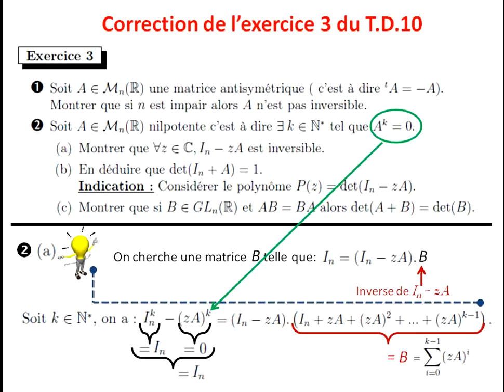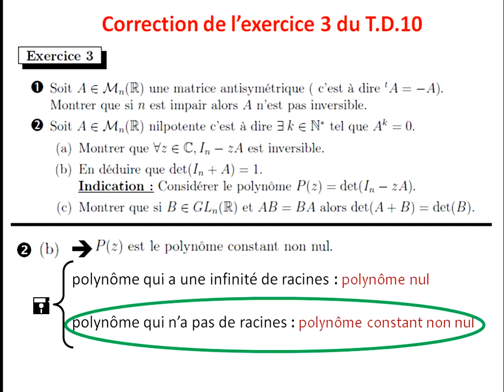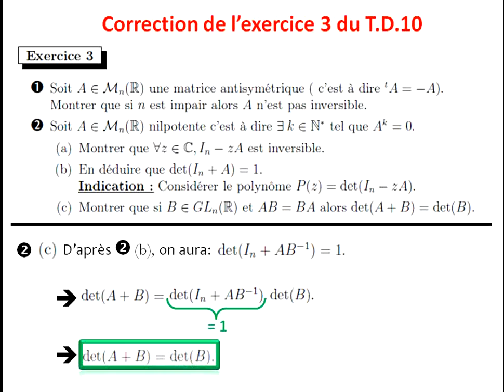Exercice 3 - TD 10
une matrice inversible ssi son déterminant est non nul
utilisation des polynômes avec le déterminant
utilisation des matrices nilpotentes